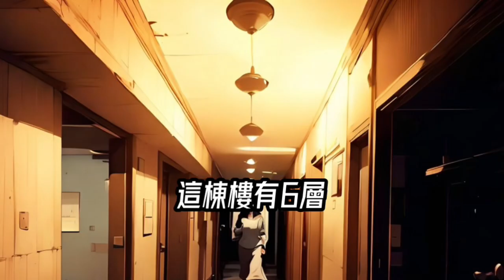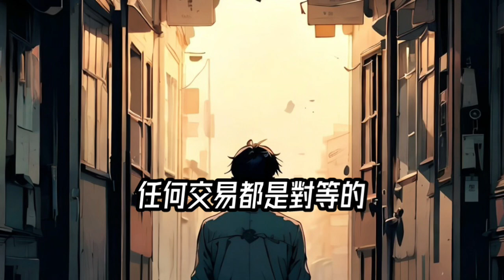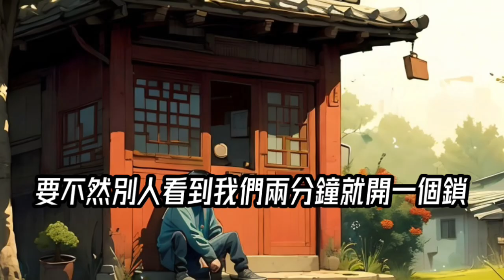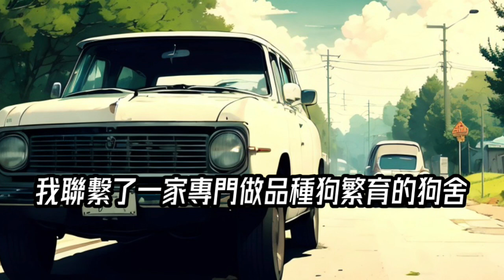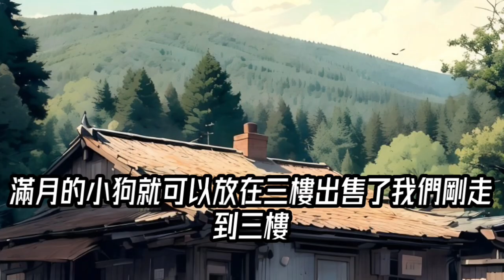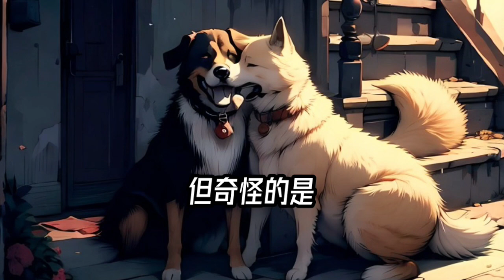【悬疑故事】19歲那年我目睹了一場兇殺案，兇手本來要把我滅口，可我下意識對他說了一句預言， 他卻驚恐逃離，直到被抓時他說...